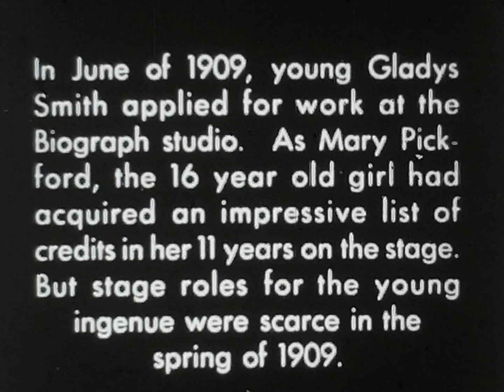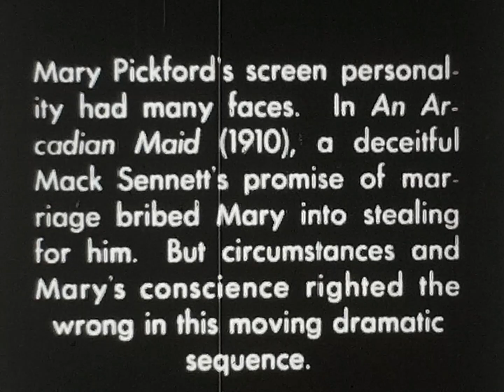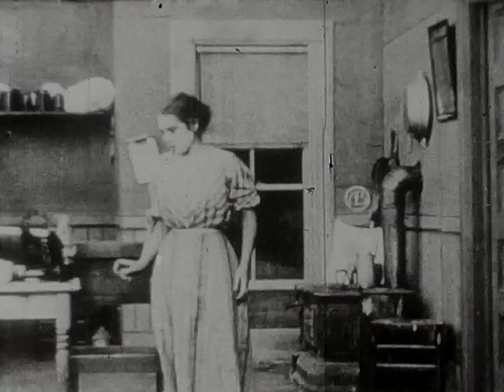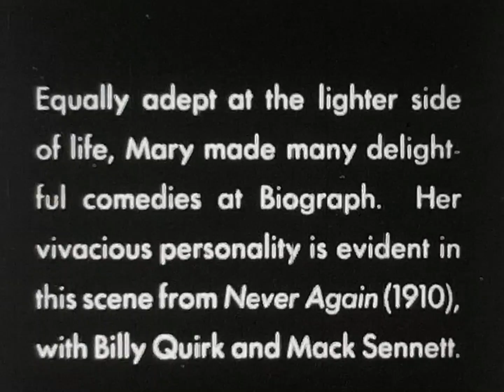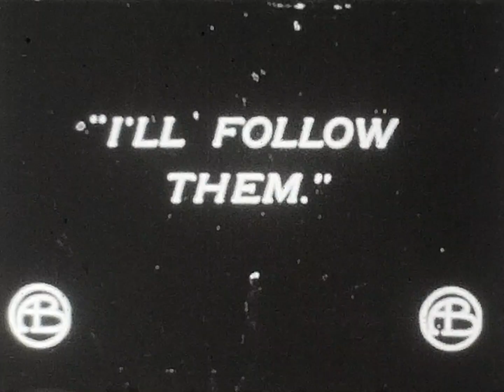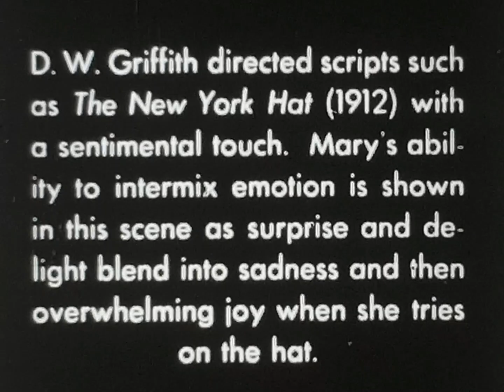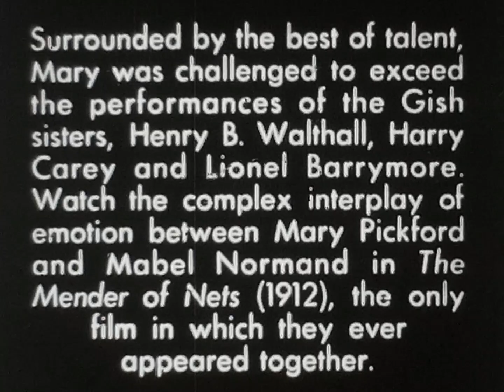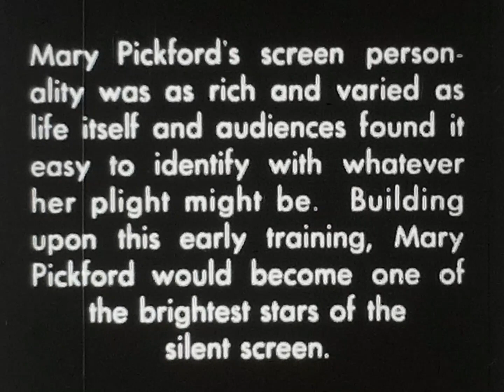MARY PICKFORD AT BIOGRAPH- A STUDY OF 5 OF FILMS, 1909-12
One of my favorite Blackhawk documentaries, here are 5 of Mary Pickford’s Biograph films- “All On Account of the Milk” (1910), “An Arcadian maid” (1910), “Never Again” (1910), “The New York Hat” (1912), and “The Mender of the Nets” (1912). Each clip demonstrates some aspect of her incredible acting skills- whether that be her lightning quick expression changes, her skills as a comedienne, or the way she conveys heartfelt emotion to an audience. Enjoy it here with my accompaniment!

Scanned from my Blackhawk super 8mm film print on a Wolverine Reels2Digital super and standard 8 film scanner.